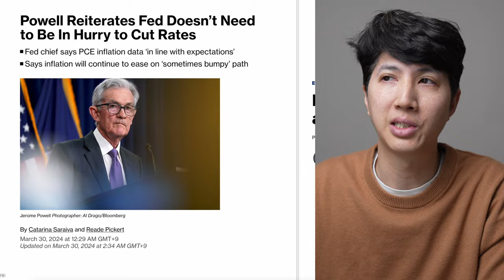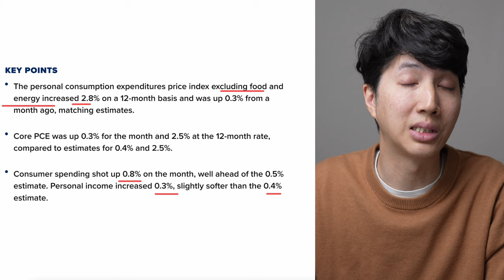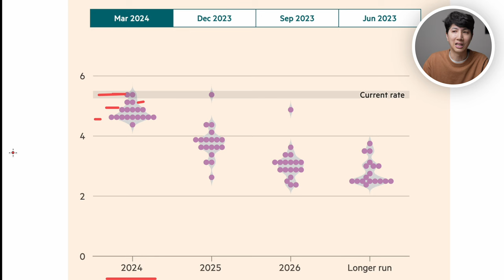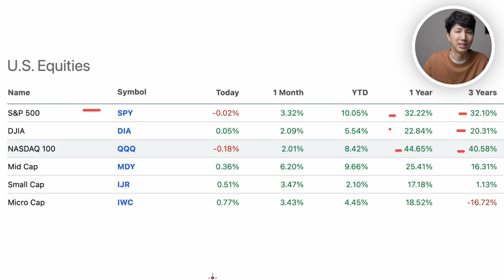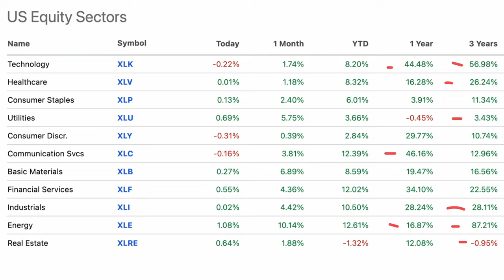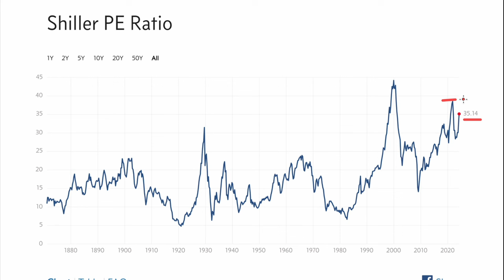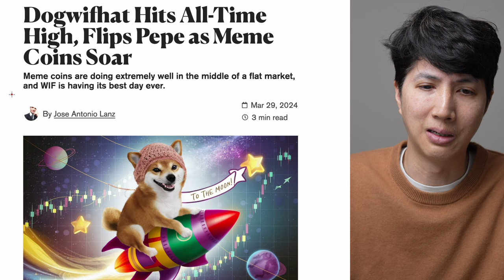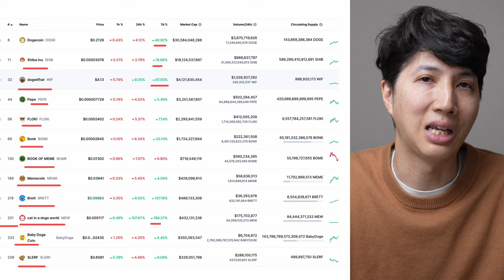Fed PCE Inflation Data Bet Dogwifhat Crypto